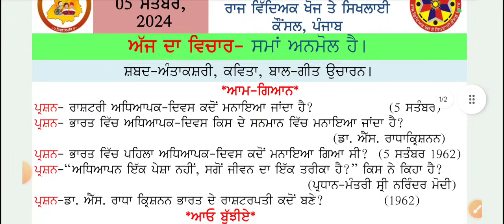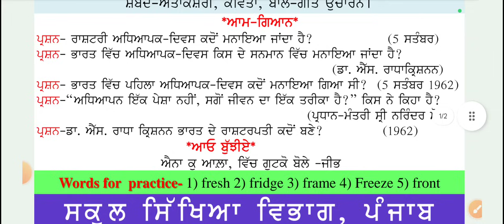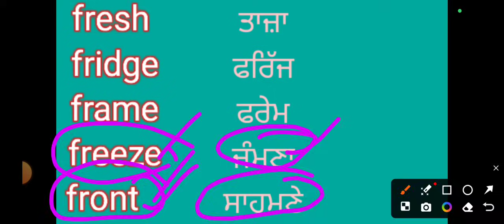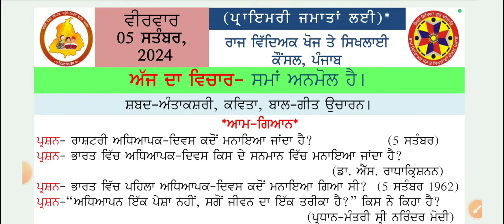morning slide 05September 2024। morning slide।morningslide wordmeaning gk ।@schoolnews123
HASTAG📌📌📌

TAG 📌 📌📌📌📌
morning slide
morning slide ।
morning slide
morning slide today
morning slide 05September 2024
5September morning slide
 5September 2024 morning slide
morning slide 5September 2024
5September morning slide
5 tarikh ki morning slide,
05 September ki morning slide